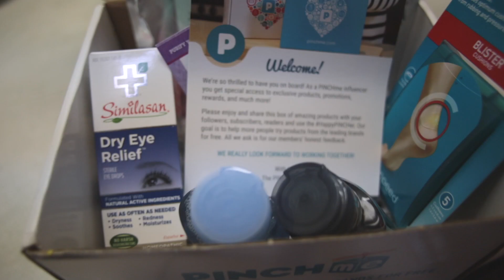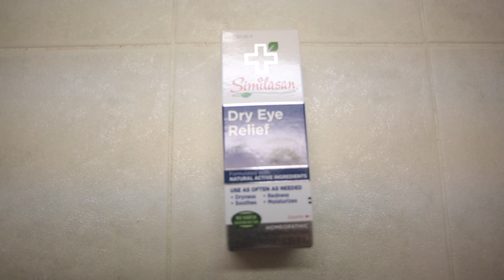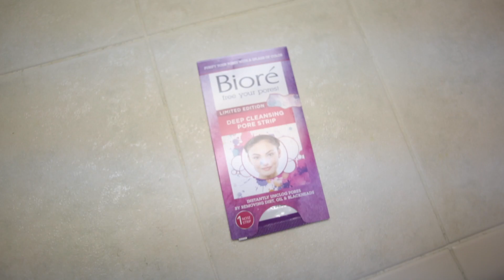PINCHme July Unboxing | How to get free products and samples!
Sign up to start getting free products on PINCHme! It’s 100% FREE (crazy, I know):

Hey guys! I’m so excited to be sharing my first unboxing on this channel with you! I’ve already started using a lot of the items I got in this PinchMe box and I’m LOVING it. I think it's a great way to get a subscription box without having to pay monthly fees like so many others!

Just a disclaimer, I did receive this box for free, but anyone who uses PINCHme gets free products and samples too! I was not paid to post this or anything like that :)

Here’s a little more info about PinchMe in case you missed it!
1. PINCHme lets you try products from leading brands free of charge in exchange for product feedback.
2. Every month, a range of new FREE samples are released on PINCHme.com for members to claim. This happens on a day called Sample Tuesday (usually the second Tuesday every month).
3. These are brand-name products for cleaning, beauty, personal care, pets, baby, snacks, and much more!
4. This service is available to everyone in the US.
5. Not everyone is guaranteed a sample box every month, but they provide all members with other great freebies to take advantage of if they choose.

I hope you guys sign up to enjoy free products as much as I am!

✮ FOLLOW ME ✮

✮ SHOP EQUIPMENT ✮

➡ SONY RX100 III
➡ JOBY TRIPOD
➡ ZOMEI RING LIGHT
➡ SANDISK MEMORY CARD
➡ DJI OSMO MOBILE 2

✮ OTHER LINKS ✮